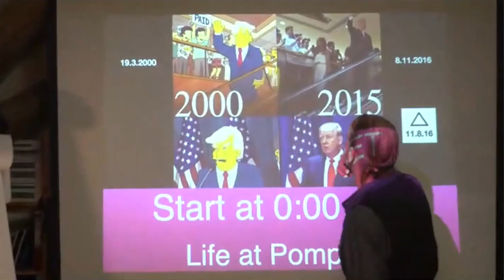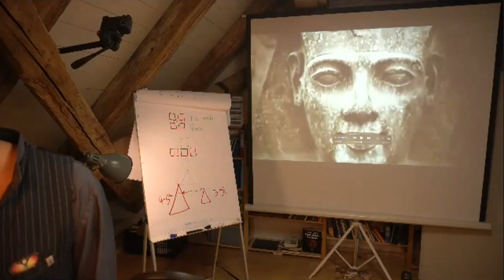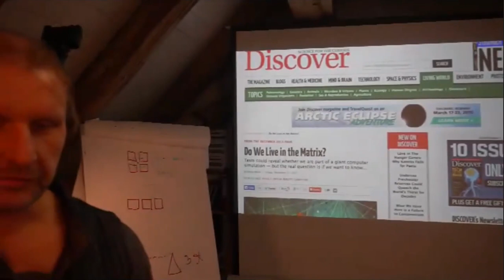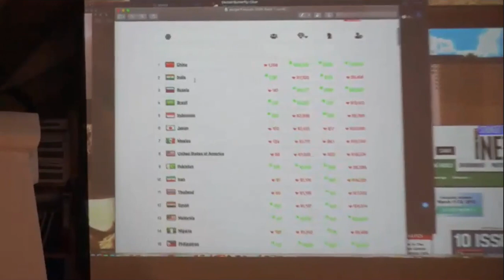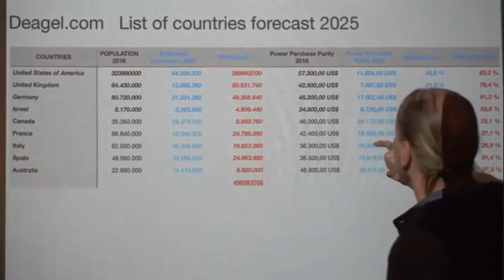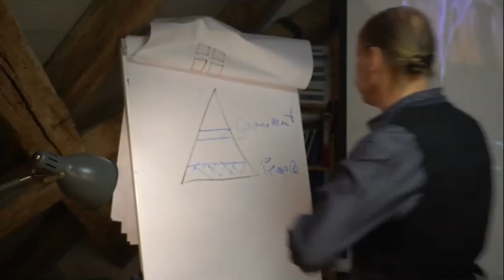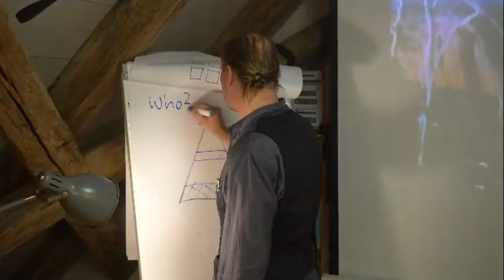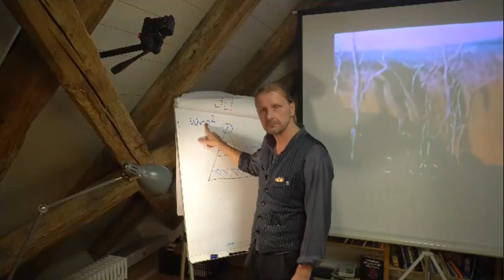Most Crazy Story of all times... peroid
💥 Unser zoom meeting auf deutsch findet etwa um 20 Uhr statt. Der Plan aus der 7. Dimension um die Menschheit zu retten.

Bis bald!